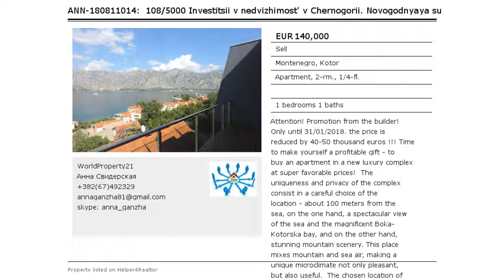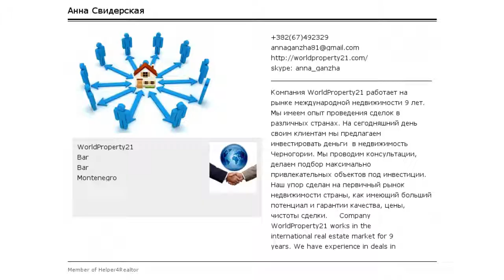Инвестиции в недвижимость в Черногории. Новогодняя супер акция от застройщика на квартиры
Внимание! Акция от застройщика! Только до 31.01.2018г. цена снижены на 40-50 тыс. евро!!! Время сделать себе выгодный подарок - приобрести квартиру в новом люкс комплексе по супер выгодным ценам!
Уникальность и приватность комплекса заключаются в тщательном выборе месторасположении – приблизительно 100 метров от моря, с одной стороны, захватывающим видом на море и великолепную Бока-Которскую бухту, а с другой стороны, потрясающими горными пейзажами. В этом месте смешивается горный и морской воздух, делая уникальный микроклимат не только приятным, но и полезным.
Выбранное месторасположение проекта – отлично для отдыха и сдачи в аренду, так как все находится в шаговой доступности: до пляжа можно дойти за 5 минут, до ресторана  за 10, а продуктовые магазины и аптека в 5 минутах от дома.
В продаже квартиры площадью от 52м2 до 62м2 с шикарным видом на море и горы, который открывается с огромных террас.
Спешите приобрести свой райский уголок для отдыха или выгодный вариант для инвестиции в недвижимость в Черногории.